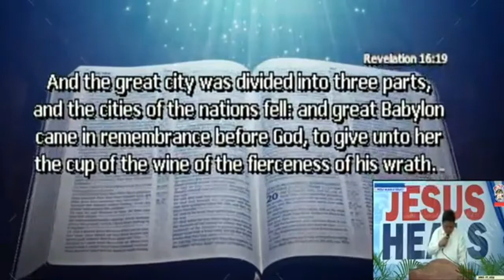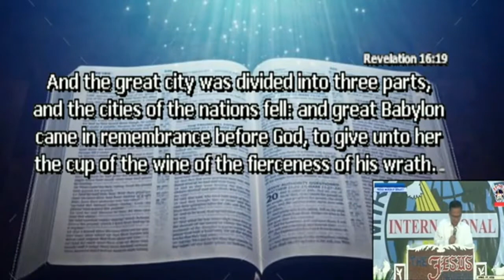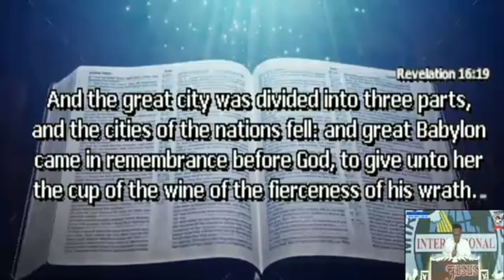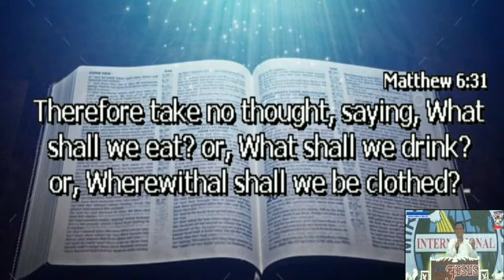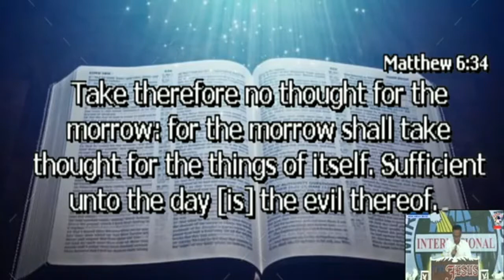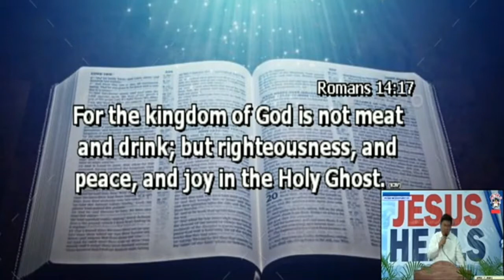JMCIM Preaching: By Beloved Ordained Preacher Fred De Asis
Verses: Revelation 16:19; Matthew 6:31-34; Romans 14:17
Preacher: Fred De Asis